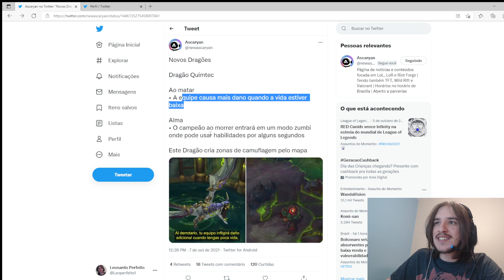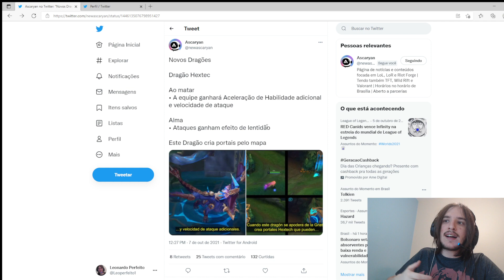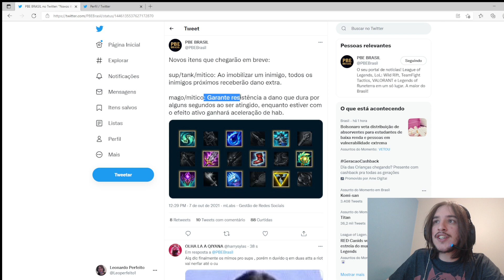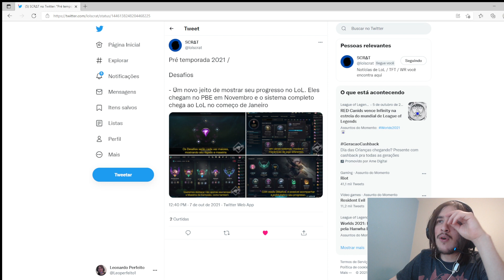NOVOS DRAGÕES NO LOL! PRÉ TEMPORADA 2022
novo dragão no lol? Não...
2 novos dragões! Desafios no lol, novos itens, rework em runas e mais!

Fiquem ligado em todas as novidades da pré temporada 2022 do LOL.

nessa pré temporada 2022 vamos ter:

Temos dois novos dragões, o dragão Hextec e o dragão Quimtec, com efeitos ridiculamente fortes que vão mudar o lol!

2 novos itens míticos e 3 novos itens lendários

E desafios, que vão personalizar as suas qualidades em jogo, funcionando como eternos..

o que acharam dos dragões novos? e dos desafios? Mais novidades do lol em breve!